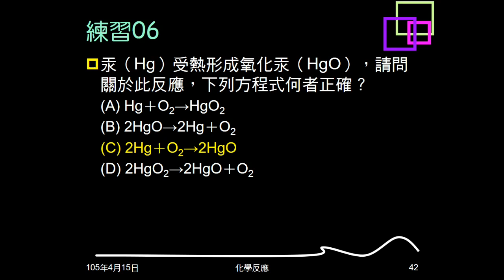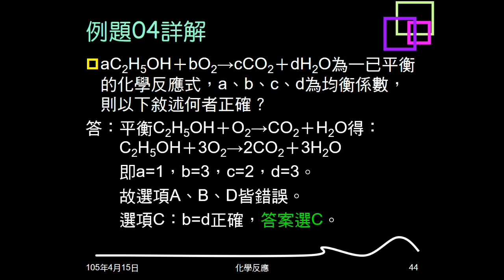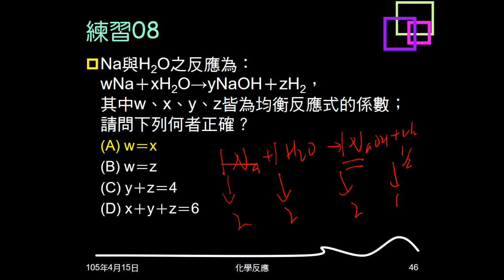104學年複習化學反應07：例題04；練習07、08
化學反應方程式的係數用代號表示，問代號間關係。